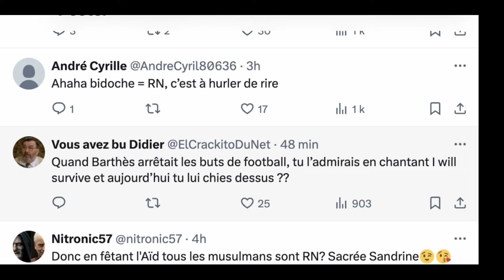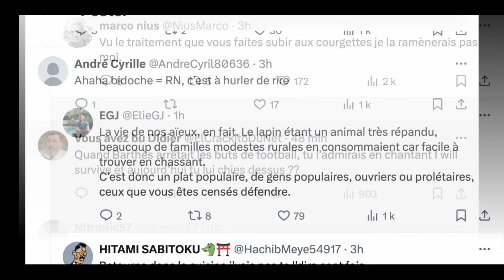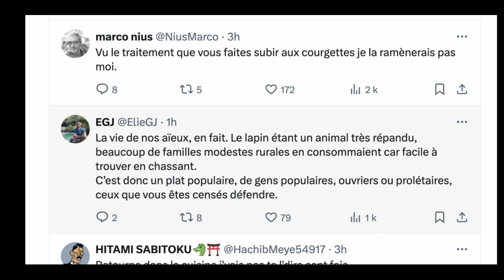Sandrine Rousseau se ridiculise sur internet . Elle devient la risée de Twitter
Elle compare un lapin cuit à la broche avec le rassemblement national.